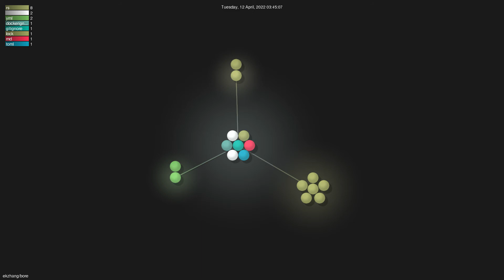ekzhang/bore - Gource visualisation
Author: ekzhang
Repo: bore

Description: 🕳 bore is a simple CLI tool for making tunnels to localhost
Starred: 2799
Forked: 69
Watching: 21
Total commits: 23
Initial commit: Sun Apr 3 19:58:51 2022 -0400
Total number of files: 17